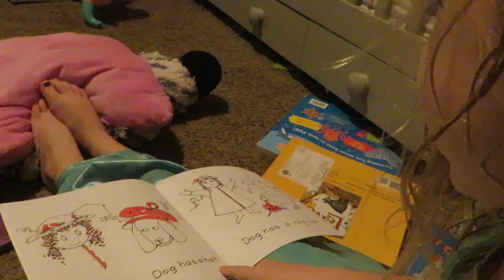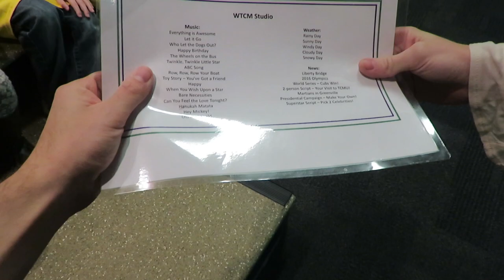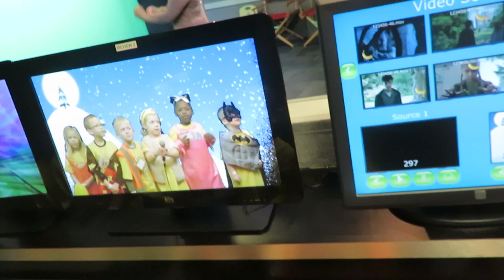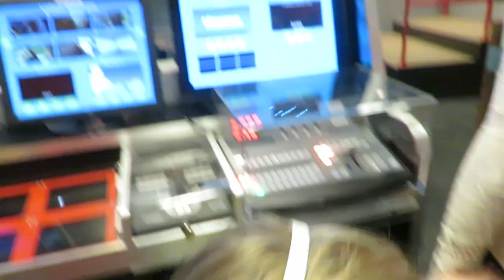IM NOT HAVING 6 KIDS! │1•27•17 DAILY VLOG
Would you like a FREE Calendar Card from us?
Send us your address & one will be on its way to you. :)